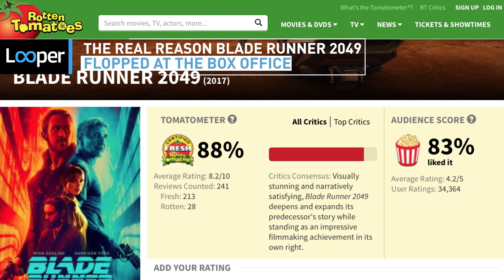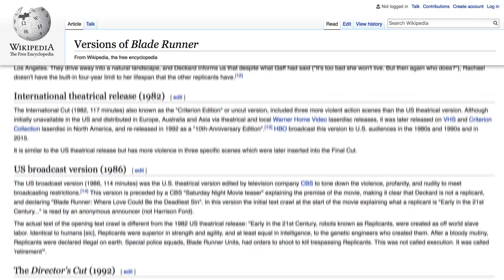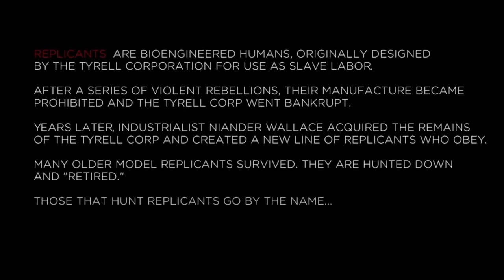The Real Reason Blade Runner 2049 Flopped At The Box Office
Blade Runner is often considered one of the most influential sci-fi movies. When the sequel Blade Runner 2049 was finally announced, die-hard fans of the original flick were overjoyed.

Blade Runner 2049 had all the ingredients to be a great sequel. It brought back Harrison Ford to star alongside A-list stars Ryan Gosling and recent Oscar winner Jared Leto. It also brought in acclaimed director Denis Villeneuve who directed sci-fi movies like Arrival.

But just like the original movie, Blade Runner 2049 performed poorly at the box office. Here is the real reason why Blade Runner 2049 flopped at the box office.

Run time | 0:00
Sequel slump | 0:54
Bloated budget | 1:42
Vague marketing | 2:15
Too faithful | 2:51
Intense competition | 3:20
What now? | 3:54